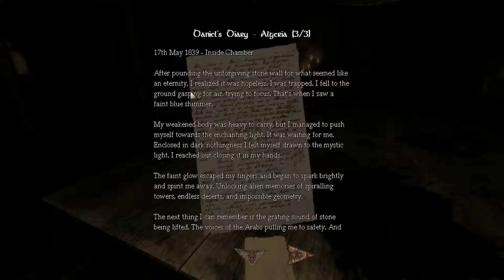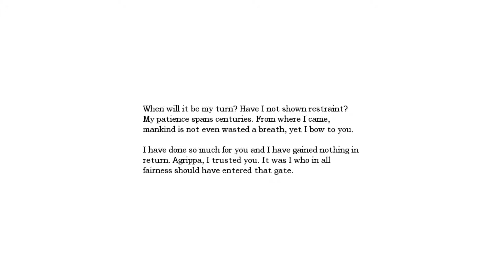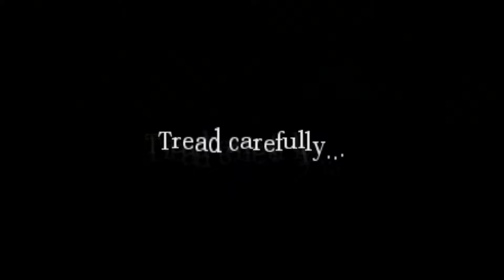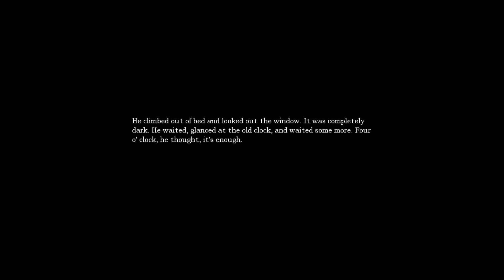Amnesia The Dark Descent (Blind) part 8 - The study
We explore the study and find a part for the elevator.